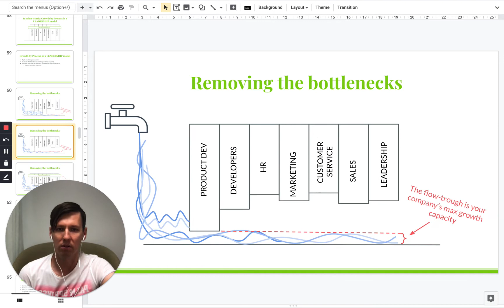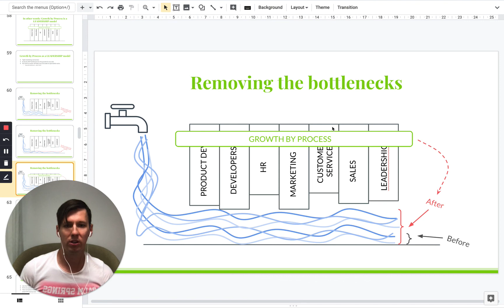Ego raivotukkii yrityksen kasvun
Egosi raivotukkii yrityksen kasvun!

Jaa että miten?

Olet varmasti törmännyt ikuiseen keskusteluun siitä, että MIKÄ ON YRITYKSEN TÄRKEIN ROOLI?!?

Vastauskin on hyvin simppeli: Tärkein rooli on juuri se mitä ITSE edustat!

Egon tehtävä on pitää ihminen hengissä ja ruokkia aivoja terveellä itsekkyydellä siten, että ihminen tuntee elämässään tekemät päätökset OIKEIKSI (kuten minkä alan osaajaksi ryhtyä isona).

Ja niin kauan kuin eletään tässä MINÄ-kuplassa, niin huomio ei kiinnity businestä oikeasti rajottaviin pullonkauloihin niiden sijaitessa oman rakkaus-siilon ulkopuolella?

Melkoista eikö? Tein aiheesta vielä syvemmän videon jossa lisää analyysia ja pari ajatusta ratkaisusta.